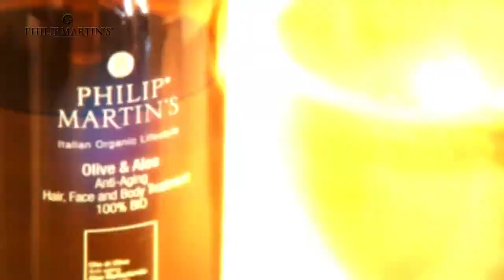Ritual Experience by Philip Martins